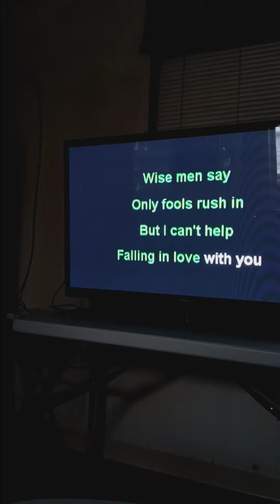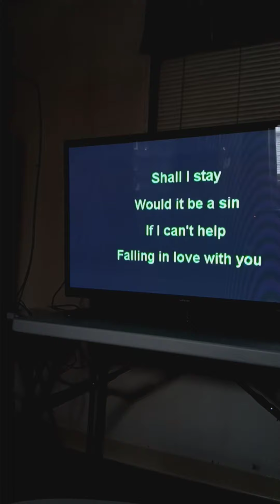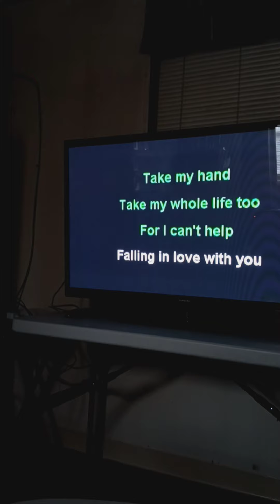Can't Help Falling In love